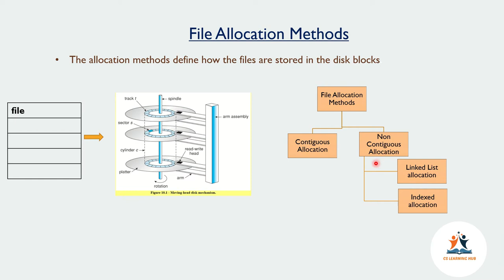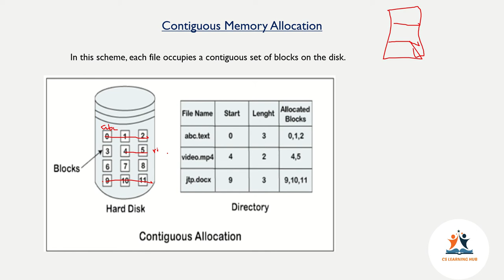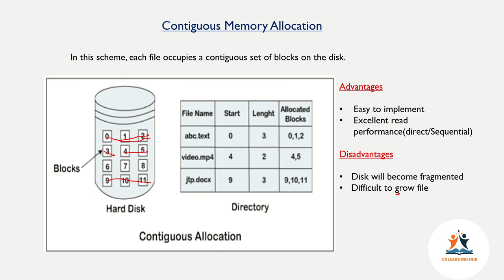Lec2-File Allocation Methods | Contiguous Allocation | Operating System | Malayalam Tutorial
Important topics of operating system are covered  for UGC NET,University Exams
Query Solved
1.Different types of file allocation methods
2.Contiguous file allocation with Example